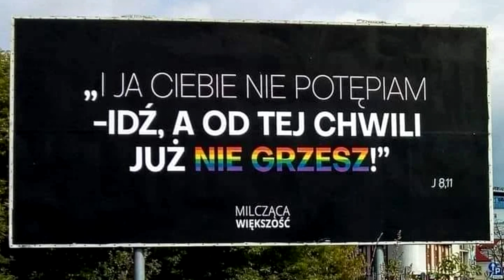Zwycięstwo! Powszechna rewolta przeciwko zjazdowi homoseksualistów - pl.news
Dziesiątki tysięcy Serbów wyszło na ulice Belgradu aby bronić tradycyjnej rodziny i religii !!!

Victory! Popular revolt against homosexual convention
On August 27, Serbian President Aleksandar Vučić announced that the EuroPride homosexual convention will not take place in Belgrade, as planned for September 12-18.

The organizers are in shock, feeling the taste of defeat in their mouths. They had only just met with the government and city authorities on August 25 to work out the details of the event.

Vučić justified his decision with tensions between Kosovo and Serbia, even though EU foreign policy chief Josep Borrell confirmed on August 27 that an agreement had been reached.

Orthodox bishops spoke of abomination. Demonstrators shouted: "Down with the homosexual parade and occupation of the West!" and "Keep your hands off our children." Opposition leader Bosko Obradovic stressed that "this was the biggest protest in recent years."